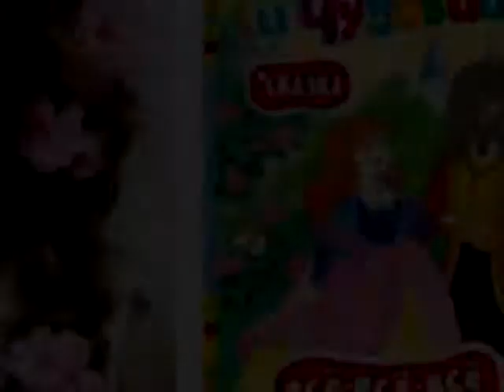Урок в формате сэлфи "Яркое настроение дарит фотопревращение"